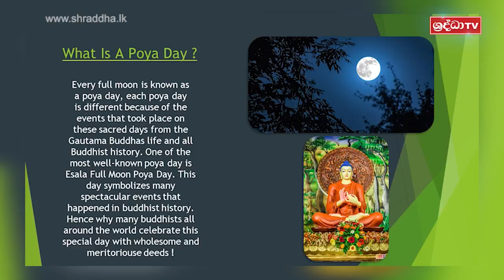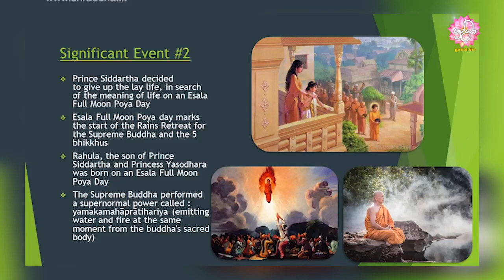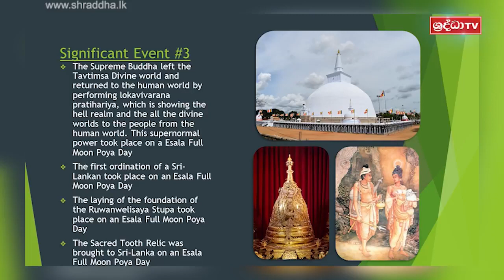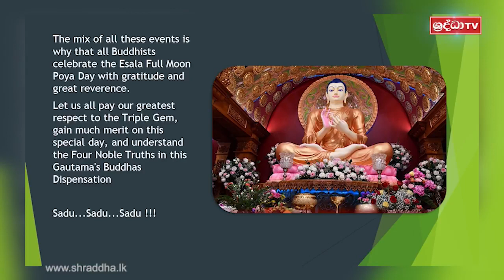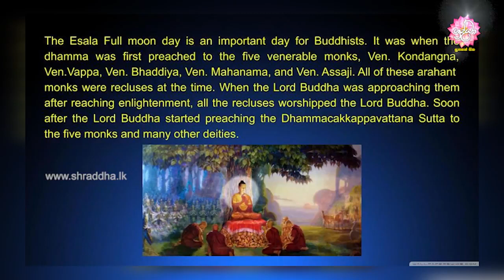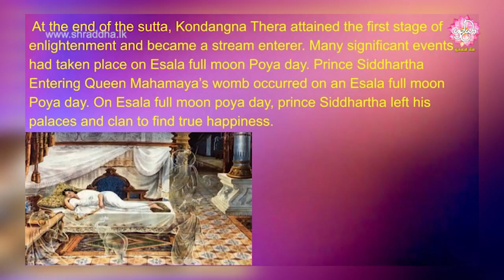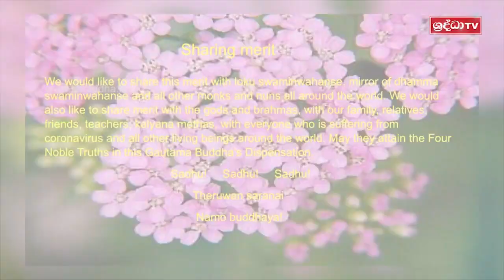Amazing story of the Sacred Forehead Bone Relic | Mirror of the Dhamma for Kids | Episode 68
Seruwawila Mangala Raja Maha vihara is an ancient Buddhist temple built by King Kavan Tissa, Prince of Ruhuna. He enshrined the sacred forehead bone and the hair relic of the Buddha. Our Supreme Buddha’s forehead is flat and tall. In some past lives, the Buddha was reborn as a human being. He was the leader and forerunner of people in wholesome behaviours such as good conduct by body, speech, giving and sharing, taking five precepts, observing the eight precepts, paying respect to mother and father, virtues people, honouring the elders in the family, and various other things connected to wholesome behaviours. Due to performing those deeds, our Gautama Buddha obtained a flat and tall forehead. After the Parinibbana of our great teacher supreme Buddha, his body was cremated in a fire made out of sandalwood. All the holy relics were divided according to the Blessed One’s wishes. The forehead bone, four teeth and two collar bones, altogether 7 Buddha relics not broken into small pieces. The rest were broken into small pieces. Our utmost Homage to the Great Seruwawila Mangala Raja Maha stupa!

00:00 Introduction to the Program
02:06 Going for Refuge to the Triple Gem
04:09 Observing the Five Precepts
06:03 Dhamma Sermon
29:45 Paying Homage to the Stupa
31:24 Guided Meditation
42:08 Sharing of Good Deeds
56:00 Chanting Pirith
1:03:02 Sharing of Merit

Colombo Dhamma Friends is a place where you can find Buddha's original teachings translated into the English language.